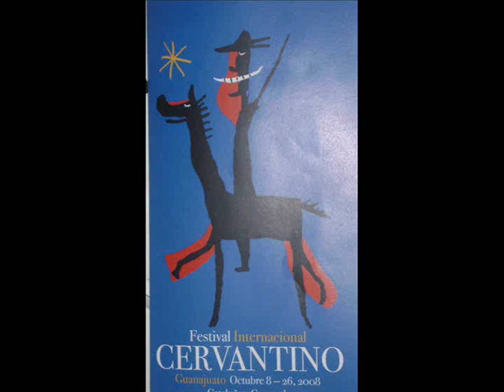FESTIVAL INTERNACIONAL CERVANTINO EN SANTIAGO DE QUERÉTARO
Una de las actividades culturales anuales de tradición en México, es el Festival Internacional Cervantino con sede principal en el Estado de Guanajuato, particularmente en la capital guanajuatense.
Con el fin de inmiscuir otras partes del país, tiene algunas subsedes entre las que se encuentra la ciudad Santiago de Querétaro.
Uno de los espectáculos presentados fueron las Danzas Folclóricas del Estado de Rajasthan, India, de lo que les presento una parte.